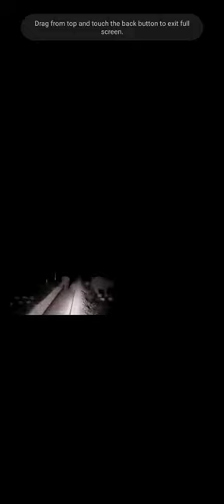रात मे ट्रेन के सामने हाथी अपने बच्चे के साथ आ गया । 😳 देखो तब लोको पायलट ने। क्या किया देखें । 😳😳